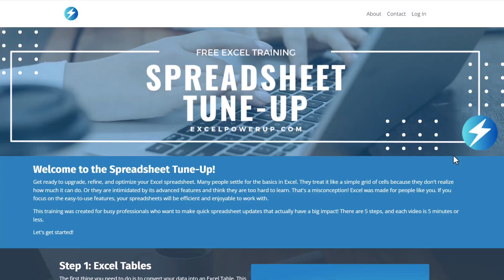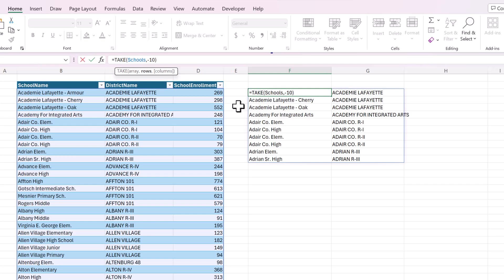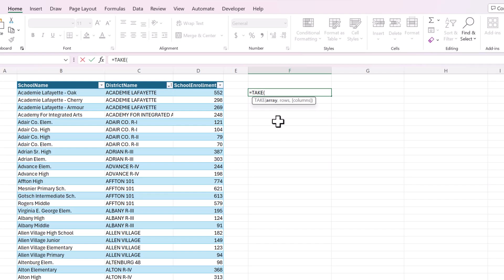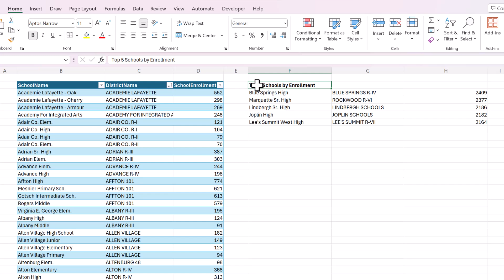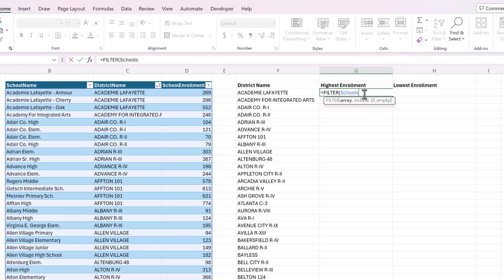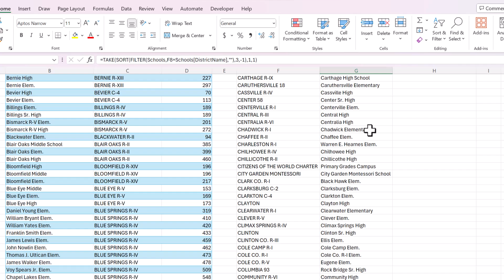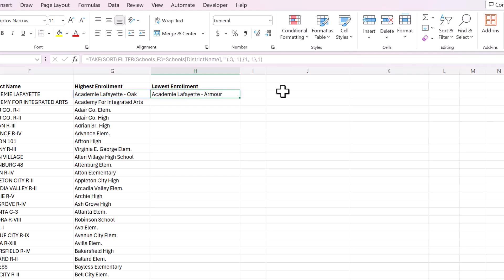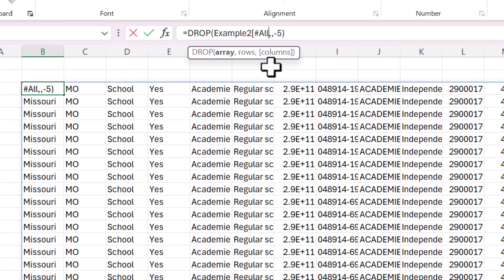Extract Data with Dynamic Functions TAKE and DROP | Excel 365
Are you tired of doing the same data analysis over and over? What if I told you that you could set up a one-time function to do the heavy lifting for you?

In this tutorial, I unveil Microsoft’s relatively new functions, TAKE and DROP, designed to revolutionize your data analysis workflow. This video is not just about the “how,” but also the “why.”

✨ Join me as I break down these simple yet powerful tools that promise to keep you out of the weeds for good. Let’s transform the way we interact with data together!

00:00 Introduction
00:56 How to use TAKE
01:22 Return First 10 Rows
01:53 Return Last 10 Rows
02:40 Top 5 Values Sorted by Column
04:28 Lowest 5 Values Sorted by Column
04:52 Highest Enrollment by District
08:43 Lowest Enrollment by District
10:58 How to use DROP